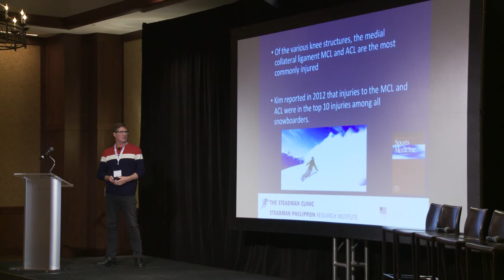Injury Prevention Symposium - Tom Hackett Interview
We sat down for an interview with Dr. Tom Hackett, Knee, Shoulder and Elbow Surgeon - The Steadman Clinic, during the 2nd Annual Injury Prevention Symposium.